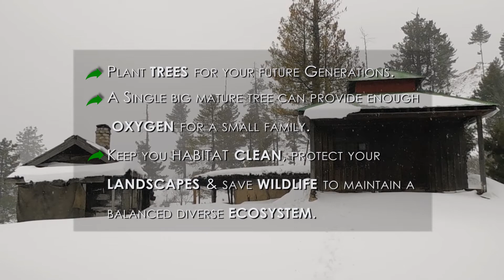Sattu Bangla Snowfall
Sattu forest house is located in Tarnawai reserved forest of district Abbottabad.

Route information
 There are multiple tracks that are used by locals which lead to Sattu forest rest house. Three of them can be used by trekkers but the first one is recommended in terms of availibility of resources (transport etc).

1. Qalandarabad-Rhiala-Sattu: This is the most commonly used track and starts from Mazaar(tomb) in Rhiala. Local Transport is available from Qalandarabad on Rhila road which is on the eastern side of qalandarabad chowk... From Rhiala you can ask any one about the trek information, its an easy trek of 4km to the forest house

2. Mera Rehmat Khan - Sattu: You can use local transport from Abbottabad for Thandiani, Mera Rehmat khan is half-way on Abbottabad-Thandiani road. The trek is not steep like the Rhiala-Sattu but is a bit lengthy.

3. Qalandarabad-Tarherri-Sattu: This is perhaps the shortest trek but usually local transport is not available for Tarherri fom qalandarabad, only phosphate-carrying jeeps are available(contd.)